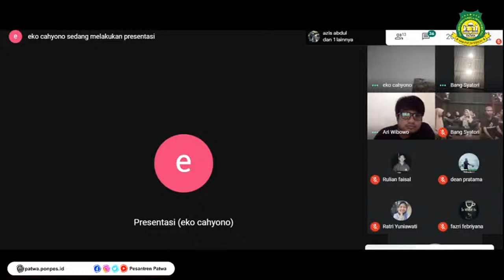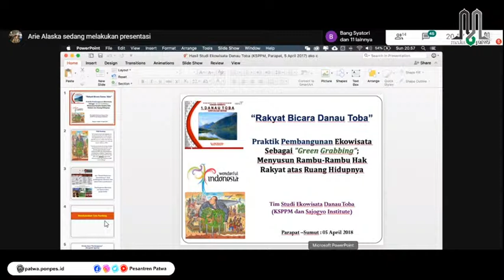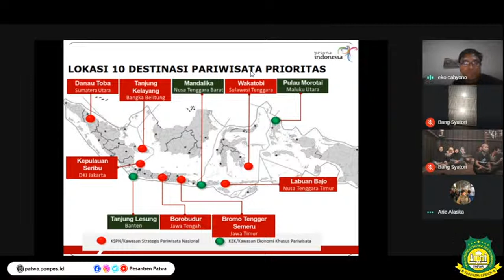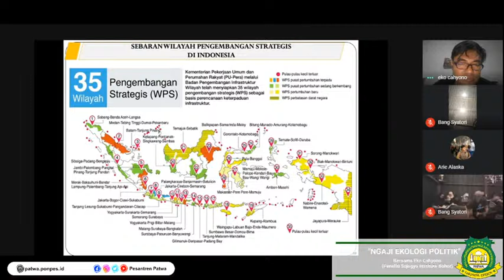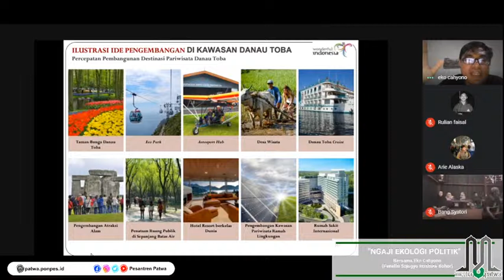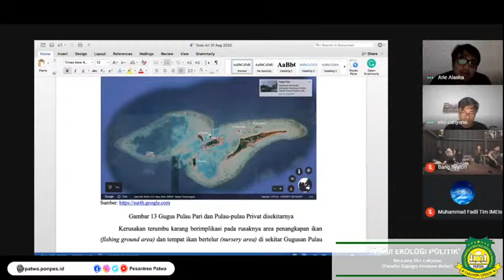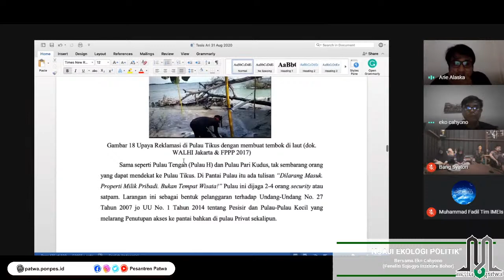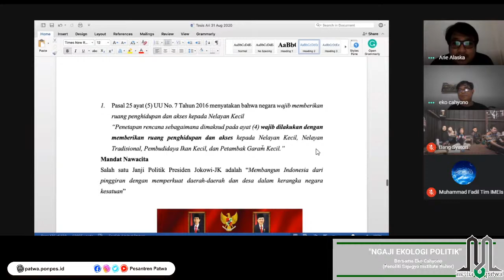🔴 [LIVE] NGAJI EKOLOGI POLITIK Bersama Eko Cahyono (Peneliti Sajogyo Institute Bogor)